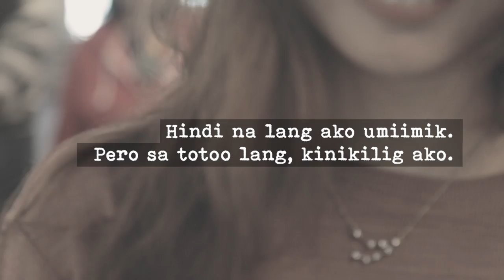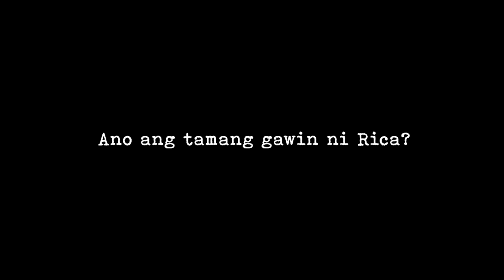Adober Secret Files: Seven-Year Itch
Sabi nila, pagdating ng seventh year ng inyong romantic relationship, magkakaroon ng panibagong pagsubok. Hahayaan mo bang masira nito ang pagsasama niyo? O pipiliin mong lumayo sa kung ano mang magiging hadlang sa inyo?

Mga ka-Adobers! May SecretFile ka ba na gusto mong i-share? Isend mo na 'yan sa amin at gawan natin ng video!

Cast: Venice Belen, Johnnylee Tan, Jhonel Paldas, Rachel Gabriel, Jamaica Fuentes, Mary Christine Vargas, Ian Garcia
Executive Producer: Dennis Lim
Producer: Raissa Clemente
Associate Producer: Jason Vinluan
Production Manager: Pancho Maniquis
Editor: Jatt Samantha Lantin